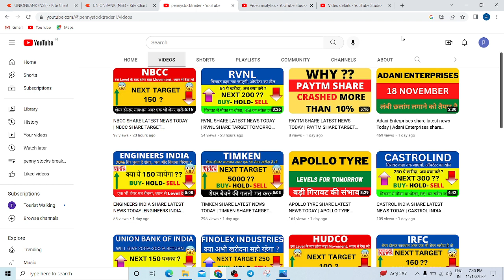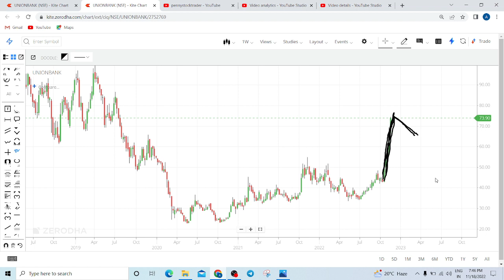UNION BANK OF INDIA SHARE LATEST NEWS TODAY | UNION BANK OF INDIA SHARE TARGET TOMORROW